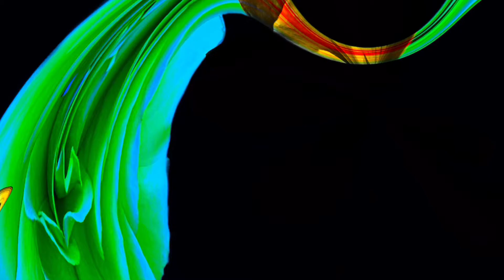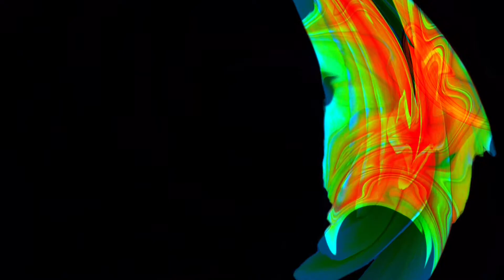Sigur Rós - Svefn-g-englar